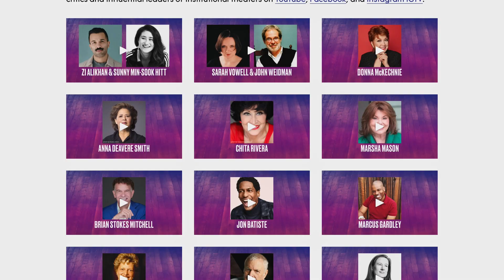About Classic Stage Company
Learn more about Classic Stage Company, and its mission of challenging the traditional perception of classic work by exploring and reimagining great stories across the world’s repertoire that illuminate our common humanity.